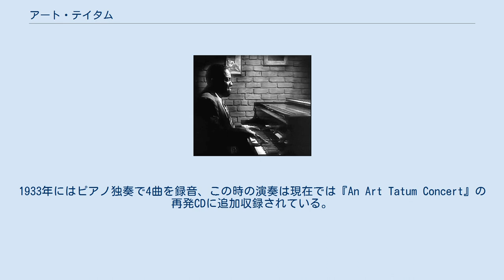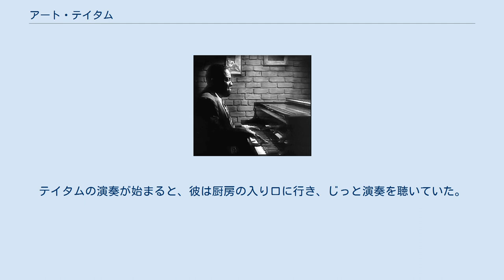アート・テイタム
アート・テイタム（Art Tatum、1909年10月13日 - 1956年11月5日）は、アメリカ合衆国のジャズ・ピアニスト。
視覚障害者でありながら超絶技巧を誇り、様々なジャンルのピアニストに影響を与えた。
 オハイオ州トレド出身。
先天的な白内障のため、片目は全盲で、もう片方もわずかな視力しかなかった。
幼い頃から様々な楽器を習い、1920年代後半にはプロのピアニストとして活動を開始する。
1929年にはラジオ局のハウス・ピアニストとなり、徐々にその名を浸透させていった。
 1932年、アデレイド・ホールという歌手の伴奏ピアニストとしてニューヨークに移る。
1933年にはピアノ独奏で4曲を録音、この時の演奏は現在では『An Art Tatum Concert』の再発CDに追加収録されている。
その後デッカ・レコードとの契約を得て、多くの演奏を残した。
 キャリア初期はピアノ独奏が中心だったが、1940年代にはピアノ、ギター、ベースという編成での演奏も多くなる。
晩年はベースとドラムを従えた編成でも活動。
1956年8月には、ハリウッド・ボウルで1万6千人以上の観客の前で演奏し、9月にはサックス奏者のベン・ウェブスターと共演。
同年11月5日、尿毒症のためロサンゼルスで死亡。
 テイタムのテクニックは、ジャズ・ピアノの可能性を著しく広げ、多くのミュージシャンに尊敬された。
テイタムと同世代のファッツ・ウォーラーは、テイタムを「神」と呼び、カウント・ベイシーは「世界の8番目の不思議」と賞賛した。
ヴァイオリン奏者のステファン・グラッペリは、テイタムの初期のレコードを聴いて、「2人のピアニストの連弾だと思った」と発言。
テイタムからの影響をしばしば公言しているオスカー・ピーターソンは、幼い頃に初めてテイタムのレコードを聴いた時、ショックのあまりピアノに近寄れなくなったという。
 ある晩たまたま、テイタムの出演していたむさくるしいナイトクラブにクラシックピアノの巨匠ウラディミール・ホロヴィッツがやってきた。
テイタムの演奏テクニックに仰天した彼は、次の日、義父で指揮者のアルトゥーロ・トスカニーニを連れてきたが、トスカニーニもテイタムの演奏に肝を潰した。
テイタムのいたクラブにはテイタムの演奏を聴きに、ホロヴィッツやトスカニーニのほか、ヴァルター・ギーゼキング等もやってきた。
また厨房では一時期、カンザスの田舎から出てきたばかりの若いチャーリー・パーカーが皿洗いをしていた。
テイタムの演奏が始まると、彼は厨房の入り口に行き、じっと演奏を聴いていた。
 この節の出典 没後のリリース